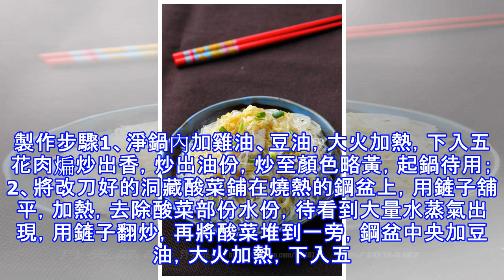翠花上酸菜14種酸菜品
酸菜煎五花肉 酸菜是中國人喜歡的食品，每年到了秋天，白菜，青菜，蘿蔔收穫的季節，各家各戶都會選恰當的時間，醃浸過冬食用的酸菜。整個操作過程要求在無油、無麵粉、無菌的狀態中進行，密封醃製一個月後再燉熟食用，酸香味醇、清淡爽口，讓人回味。 原材料主料：五花肉150克，洞藏酸菜200克，蒜苗、紅乾辣椒、蔥花各少許。調料：雞油、豆油、十三香、東古醬油各適量。製作步驟1、淨鍋內加雞油、豆油，大火加熱，下入五花肉煸炒出香，炒出油份，炒至顏色略黃，起鍋待用；2、將改刀好的洞藏酸菜鋪在燒熱的鋼盆上，用鏟子舖平，加熱，去除酸菜部份水份，待看到大量水蒸氣出現，用鏟子翻炒，再將酸菜堆到一旁，鋼盆中央加豆油，大火加熱，下入五花肉，煎香，加紅乾辣椒、蔥花，撒十三香（要多放一些），再淋一些豆油，將酸菜推到鋼盆中央，兩隻鏟子快速翻炒，炒勻炒香，炒的時候還要加適量豆油，翻勻，淋東古醬油，炒香，將部份菜品盛入燒熱的鋼盆上，剩下的再加蒜苗，翻勻炒香，盛入鋼盆上，上桌後鋼盆繼續加熱即可。 酸菜牛肉 原材料主料：牛肉(適量)酸菜(適量) 調料：洋蔥(適量)生抽(適量)料酒(適量)鹽(適量)糖(適量)老抽(適量)烹調油(適量)...